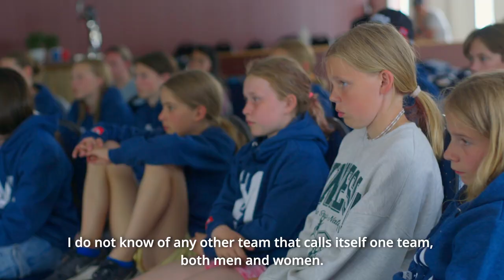Summer camp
The athletes on the national team tried their hands at coaching! Who's the best at beach volleyball? Did the kids survive a DJ-set with Marius and did a junior beat Maren in the light challange?

Let us know what you think about the video in the comments!